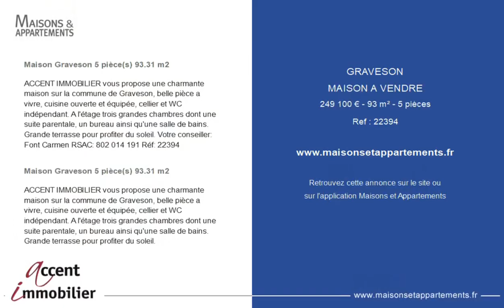GRAVESON - MAISON A VENDRE - 249 100 € - 93 m² - 5 pièce(s)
Référence : 22394

Maison Graveson 5 pièce(s) 93.31 m2

ACCENT IMMOBILIER vous propose une charmante maison sur la commune de Graveson, belle pièce a vivre, cuisine ouverte et équipée, cellier et WC indépendant. A l'étage trois grandes chambres dont une suite parentale, un bureau ainsi qu'une salle de bains. Grande terrasse pour profiter du soleil. Votre conseiller: Font Carmen RSAC: 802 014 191 Réf: 22394

ACCENT IMMOBILIER vous propose une charmante maison sur la commune de Graveson, belle pièce a vivre, cuisine ouverte et équipée, cellier et WC indépendant. A l'étage trois grandes chambres dont une suite parentale, un bureau ainsi qu'une salle de bains. Grande terrasse pour profiter du soleil.

Cette annonce vous est proposée par l'agence ACCENT IMMOBILIER

|2421539|